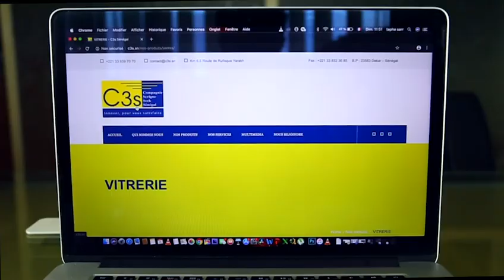Prière du Vendredi de la Grande Mosquée de Touba 15 05 2020 21ème jours du Ramadan 1439H